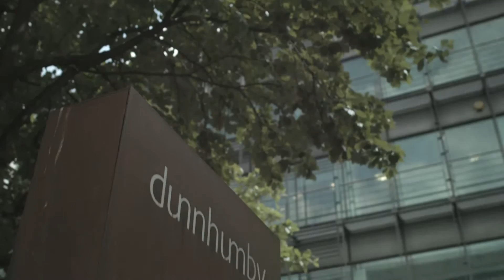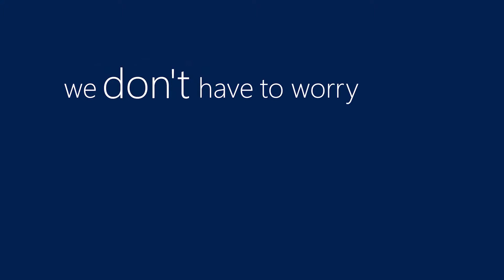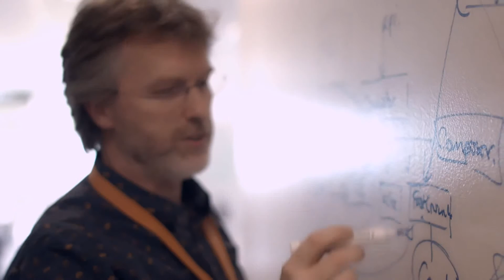dunnhumby uses Azure to deliver real-time data science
Consultants at dunnhumby, a world leader in customer science, were analyzing Big Data nearly one billion customers to provide global retailer and manufacturer clients with the consumer insight they need. However, marketers were demanding intelligence from a growing number of data sources, and dunnhumby needed a serious boost to its real-time processing power. A scalable cloud solution lets dunnhumby analyze what people are buying through their transactional data.